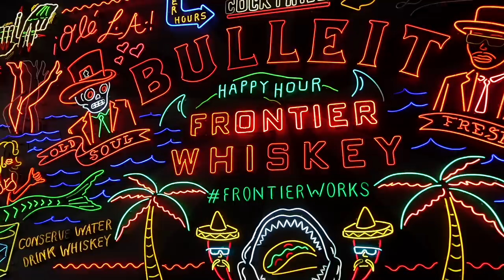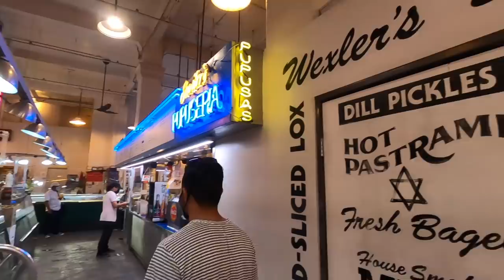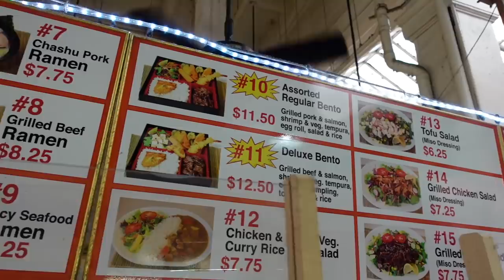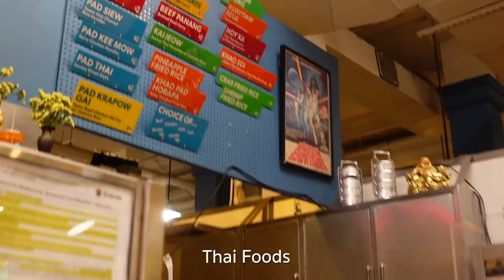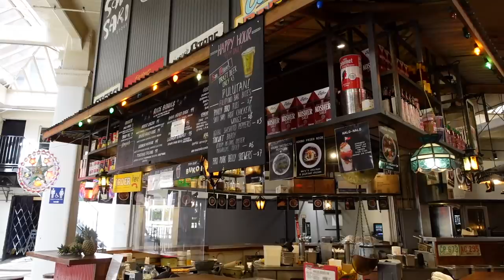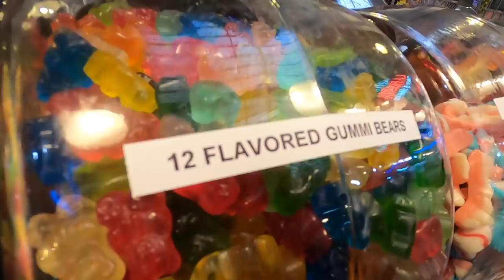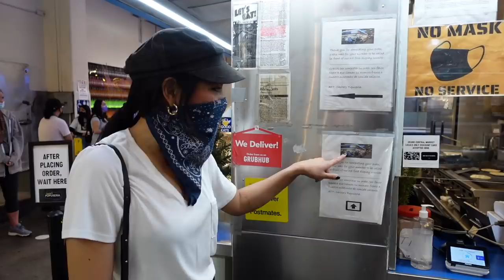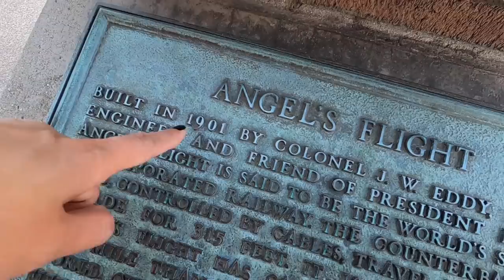ตลาดเก่าแก่ใจกลาง L.A ในฉากหนังดัง LA LA LAND เจอร้านอาหารไทยด้วย! Grand Central Market LA มอสลา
ตลาดอเมริกา LALALAND ชีวิตในอเมริกา ตลาดเก่าแก่กลางแอลเอ หนึ่งในฉากหนังดังระดับโลก LA LA LAND มีร้านอาหารไทยขายด้วย พร้อมตามรอยหนังกระเช้า Angels Flight
Grand Central Market Los Angeles แคลิฟอร์เนีย อเมริกา